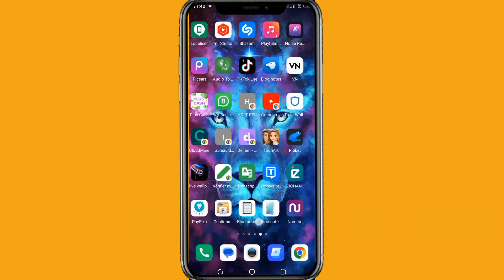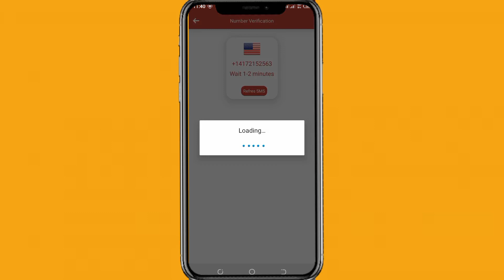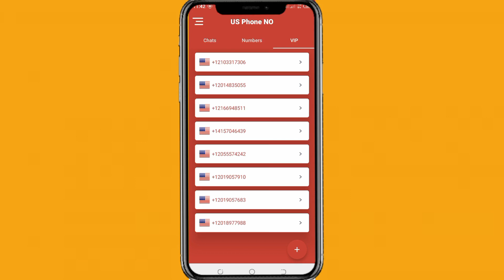comment avoir un numéro virtuel de USA gratuitement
Dans cette vidéo, nous allons vous montrer comment obtenir gratuitement un numéro de téléphone virtuel des États-Unis. Que vous soyez un voyageur international ou que vous souhaitiez simplement rester en contact avec vos amis et votre famille aux États-Unis, avoir un numéro de téléphone virtuel est une solution pratique et économique. Nous vous guiderons étape par étape à travers le processus pour obtenir votre propre numéro virtuel gratuitement et facilement. Nous passerons également en revue les avantages et les utilisations pratiques d'un numéro virtuel, afin que vous puissiez tirer le meilleur parti de cette technologie innovante. Ne manquez pas cette opportunité de rester connecté aux États-Unis sans avoir à dépenser un centime. Regardez dès maintenant pour découvrir comment obtenir votre propre numéro de téléphone virtuel des États-Unis gratuitement !